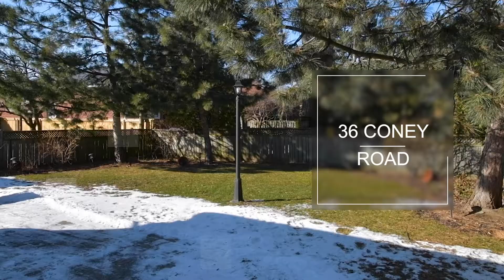36 Coney Road